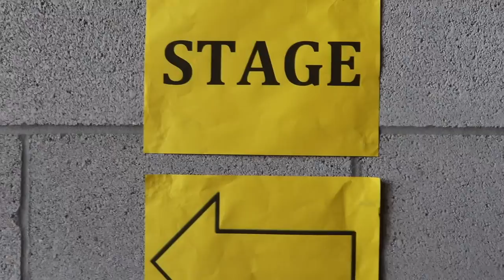MY BIGGEST SHOW EVER - I Prevail + Drum Beats Online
I played Rock on the Range with I Prevail to 40,000 people. Whoa.

Man, life is nuts. I never thought I'd be able to play in front of this many people! Especially without passing out! I'm so excited to teach you all some of the incredible things that I've been learning on the road and as an online drummer. There's going to be some super fun stuff coming your way soon!

About Drum Beats Online:
Drum Beats Online is a website that helps you become a better drummer. The website is full of drum lessons, performance tracks (drumless play along songs,) merchandise, and more! I'm constantly striving to make Drum Beats Online not only an educational place for drummers, but also a fun place for drummers to grow and stretch themselves. I'd highly encourage you to check out the website, I really think you'll like what you see!